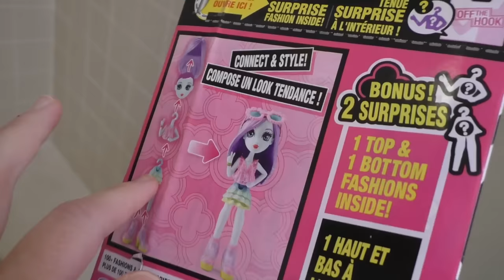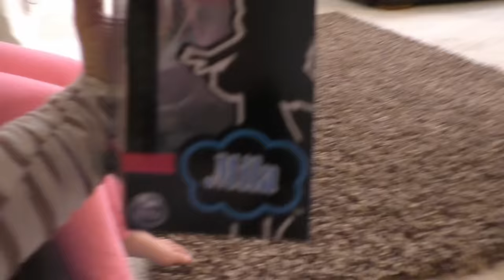Pranking Hello Neighbor in Real Life!! Off the Hook Toy Scavenger Hunt!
Hello Neighbor in Real Life We Prank Him And Get Our Toys Back! Today the Trinity and Madison had a fun fashion show planned with their new Off The Hook dolls that they got from Spin Master but when they went to open the box, all the toys were gone! You wouldn't believe who was hiding out in our box fort, Hello Neighbor! We had to scavenger hunt around the house to get all of our toys back from Hello Neighbor and we also had to come up with a plan to get him out of our house using our new power wheels car!